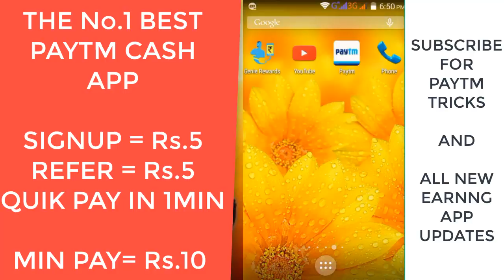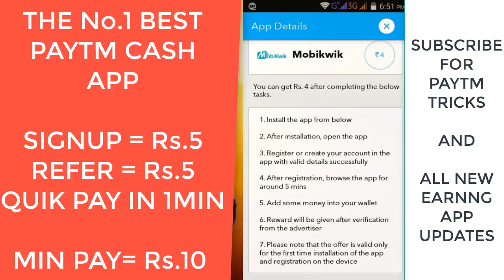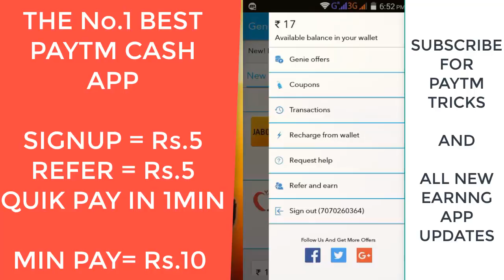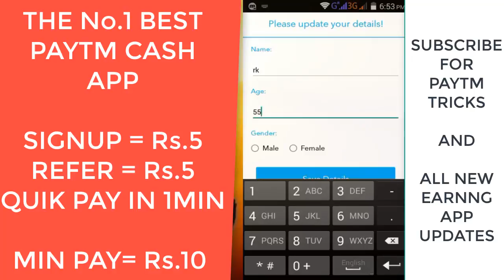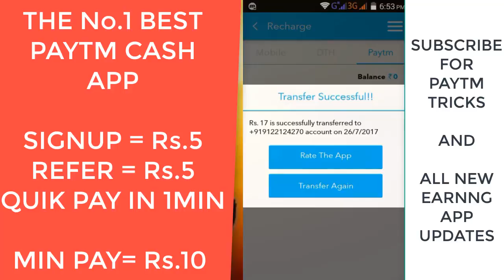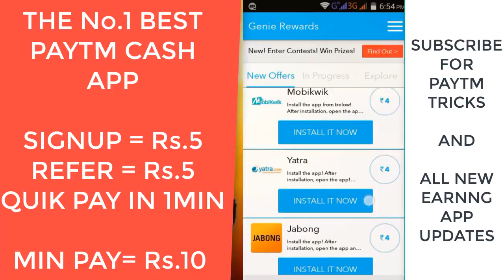(PAYTM) SIGNUP Rs.5 REFER Rs.5 MIN PAY Rs.10 IN 1MINUTE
DOWNLOAD GENIEE REWARD APP LINK -

all my videos are about technical and how to use. all new products unboxing and revews.i uploading all videos for teen and youngster.